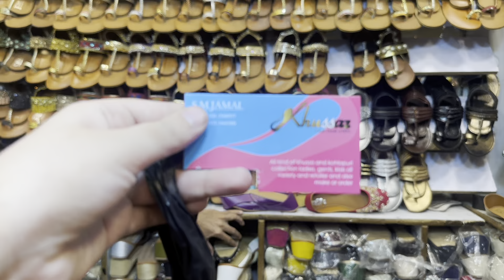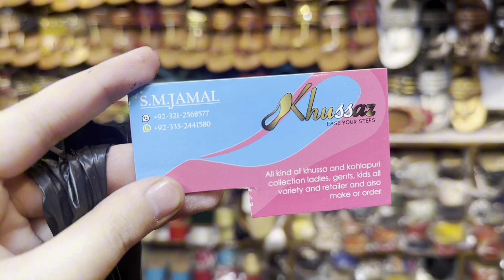MAIN PORI KOSHISH KRONGI || GULLO KI EIDI || BABY K ANAY MAIN 7 DAYS LEFT || NAINA AKBAR FAMILY VLOG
MAIN PORI KOSHISH KRONGI || GULLO KI EIDI || BABY K ANAY MAIN 7 DAYS LEFT || NAINA AKBAR FAMILY VLOG#couplegoals